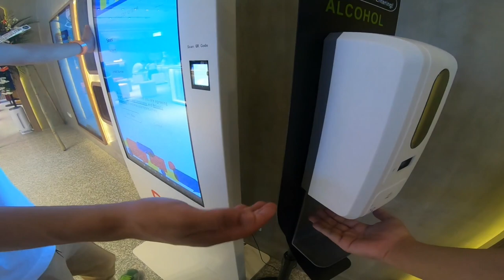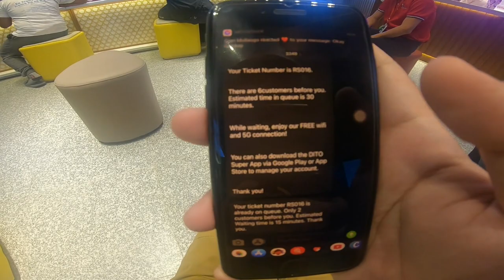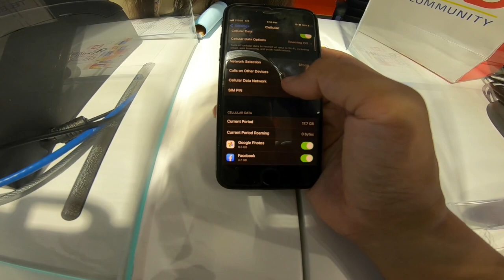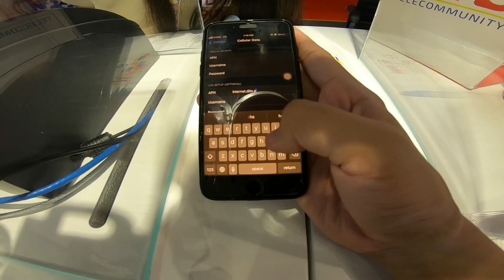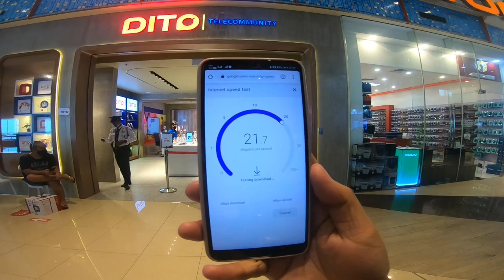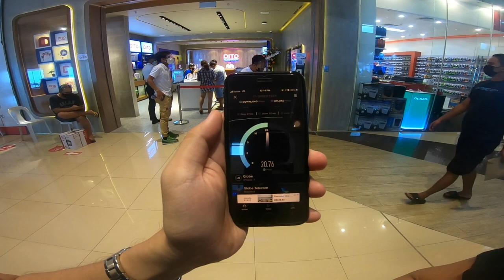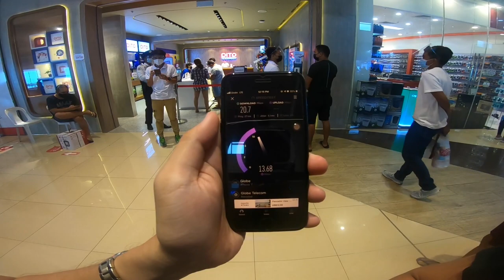DITO Telecommunity in Cebu | DITO Speed Test & iPhone Set Up | Buying DITO Sim Card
DITO Telecommunity is now in Cebu and we are excited to do a Speed Test on this third telco in the Philippines. We will also set it up in my iPhone 7 here in Robinsons Galleria Cebu City. The sim card cost 40Php loaded with 1GB of data good for 7 days. They also offer a promotion of 199 pesos that comes with unlimited calls and text DITO to DITO, unlimited text to all networkS, 300 minutes of calls to other networks and 25GB data good for 1 month. It has been more than a month that it has been launched in Cebu and Davao. It's coverage in Cebu are the Cebu City all the way to Danao City and Carcar City down south. I have tried to do speedtest in Robinsons Galleria which is in Cebu City and it looks like it has some decent speed. We will also try the sim card if it works with iphone, unfortunately as of this time it only works for LTE but not on calls and text yet. They are still working on the updates to get it to work to all phones in the months to come, we will see. Be the judge, are you switching to DITO? Is it worth the hype? Let's interact in the comment section.

Gadgets Used:
Go Pro Hero 7
Editors:
Video: Shotcut
Thumbnail: Canva